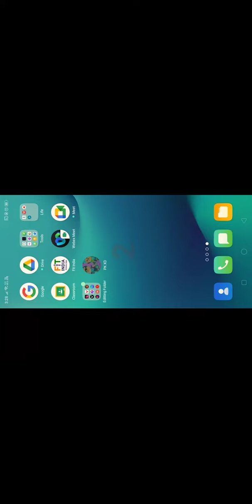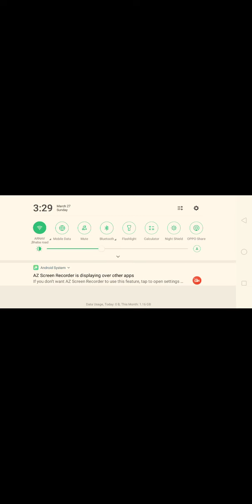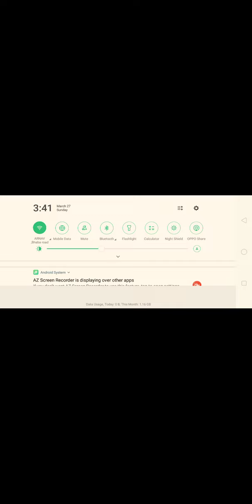First game play in PK XD